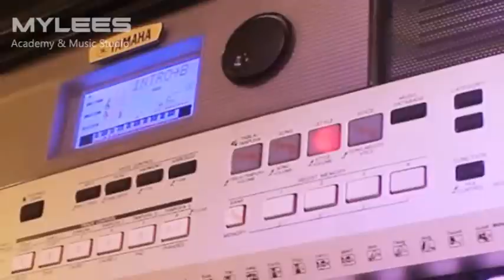Kaakki sattai - I'm so cool in Keyboard - Tutorial - Video Guide - Mylees Academy